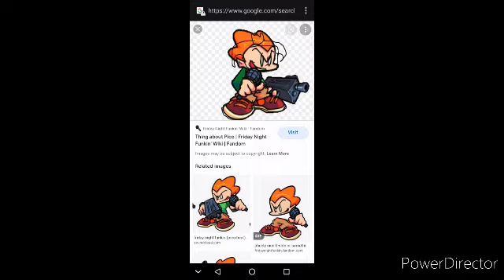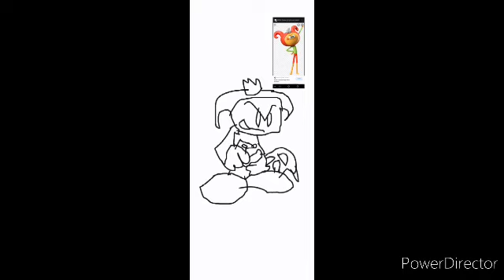Aaron over Pico (ALOL X FNF Speedpaint #2)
This character has been draw by Me.

AstroLOLogy X Friday Night Funkin' is taking a break.